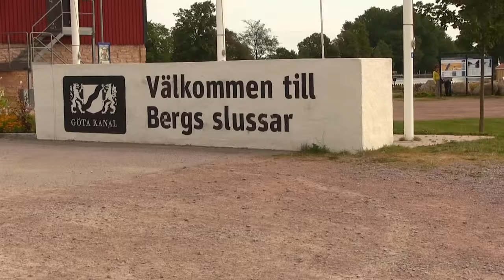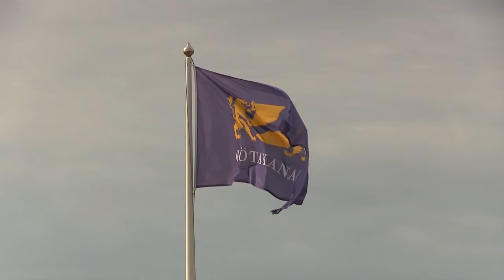Family & Ministry trip to Hillerstorp, Sweden - Day 2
We came into Stockholm early in the morning (6:30 am) and we hit the road right away. We stayed a while in the area of Linköping where my wife was born and checked out some cool stuff. From there we drove here to Jönköping and tonight I took out my wife for a date and we had a wonderful time and a great Thai meal. Tomorrow the mission starts with the first gig!